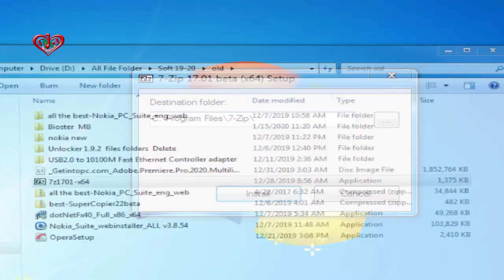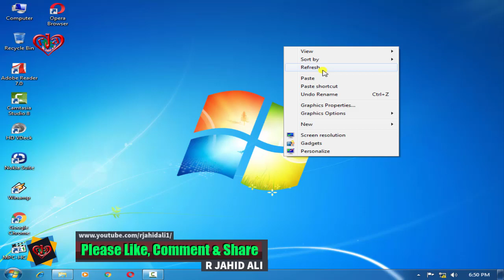7zip setup and download